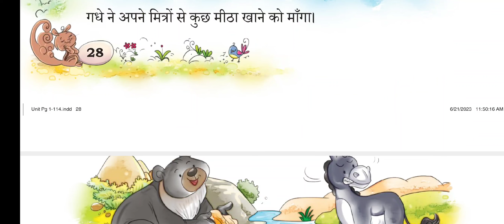Class 1 Chapter 5 Mithai| मिठाई | New NCERT SARANGI Hindi Textbook